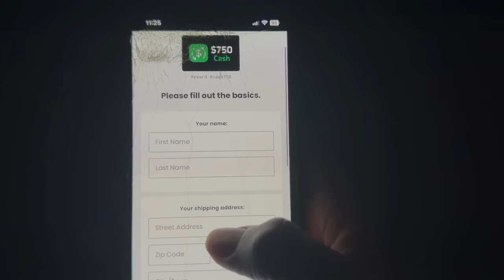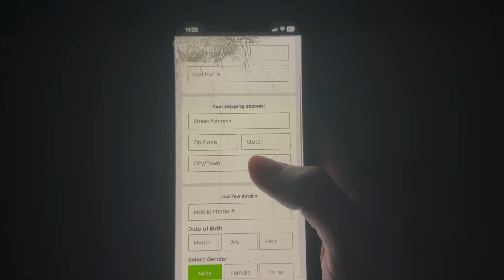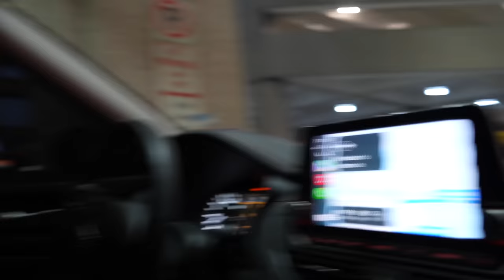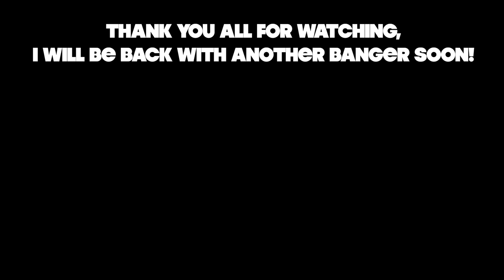JAYDA CAME TO SEE ME....🥰✈️ **SHE MISSED ME**